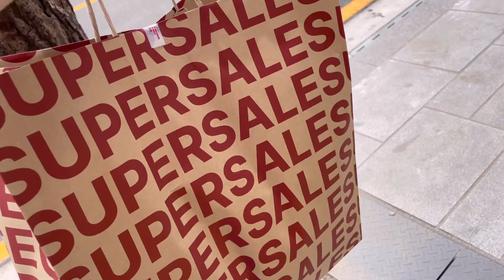광고) 에잇세컨즈 매장 털기 🛍 | 팬츠 맛집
두-하💞
오늘은 에잇세컨즈 매장털기 영상 가져왔어요!
6.16-7.6 까지 에잇세컨즈 슈퍼세일 기간이라고 해요
예쁘고 좋은 옷 놀라운 가격으로 가져가세요🫢
영상이 쇼핑에 도움이 됐으면 좋겠어요

💟instgram
doodi_zone

🧍🏻‍♀️163.6cm 50kg

◼️의상 타임 라인

1:48

322442KY1F
레몬 테리 카디건형 티셔츠

322321LP8P
블루 밑단 변형 데님 팬츠_부츠컷 (70 size)

2:19

352571GQ2Q
스카이블루 플라워 셔링 원피스

2:32

162571FY21
블루 플로럴 스퀘어넥 롱 원피스

2:52

322471BYAL
라이트 그린 빈티지 패턴 주름 원피스

3:18

352542MQ10
아이보리 솔리드 반팔 티셔츠

322221LPDQ
스카이 블루 레직기 데님 팬츠_부츠컷 (64 size)

3:32

352665MB1Q
스카이 블루 배색 트위드 블라우스세트

322321LP8P
블루 밑단 변형 데님 팬츠_부츠컷

3:55

322665LYAQ
스카이블루 트위드 반팔 카디건형 셔츠

4:17

322411HY3A
[리넨 블렌디드] 베이지 트윌 원버튼 셋업 싱글 쇼트 재킷

322327BY24
애쉬 플리츠 미니 스커트

4:41

35255AIQ2X
핑크 화이트 배색 카디건

352527MB20
화이트 플리츠 티어드 롱 스커트

5:11

352565MB4Q
블루 스퀘어넥 블라우스